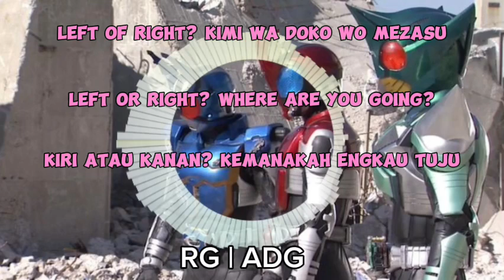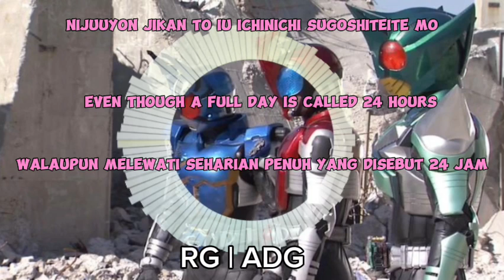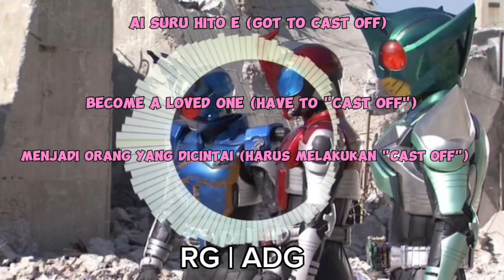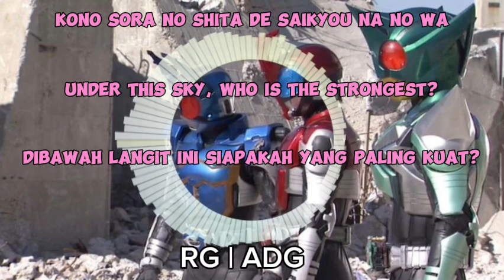Kamen Rider Kabuto Insert Song (LORD OF THE SPEED - Yuki Sato, Rider Chips) lyrics